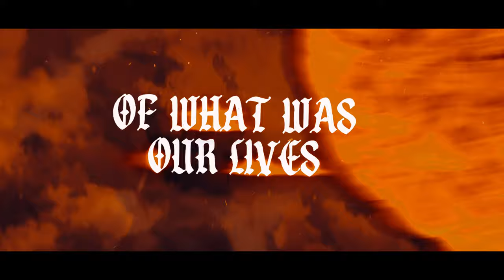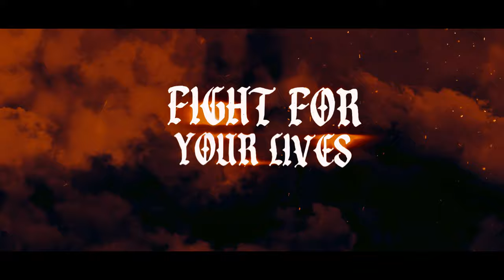RIGORIOUS - Fight For Your Lives (Official Lyric Video 4K) 2023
This is the first single taken from their upcoming album NIGHT OF RETRIBUTION. The song features Argentinian bass monster Ignacio López who is very well known from his work with SKILTRON!

RIGORIOUS present a powerful and driving mixture between Heavy and Power Metal spiced with synthesizers and orchestral elements! NIGHT OF RETRIBUTION, which will be out November 10th, was produced, mixed and mastered by none other than GRAVE DIGGER singer Chris Boltendahl @ renowned Graveyard Studio!

RIGORIOUS are:
Lukas Remus - Vocals
Christopher Blankenaufulland - Guitars, backing vocals
Lukas Famula - Guitars
Sebastian Kanczok - Bass, backing vocals
Paul Reil - Drums
Ignacio López -Bass

FIGHT FOR OUR LIVES
(Music & lyrics: Lukas Remus, Christopher Blankenaufulland, Lukas Famula, Sebastian Kanczok, Paul Reil)

Fresh from the fire
Our helmets and swords fortified
Faces are stained from the ashes
and long for the night

He´s attempting to fight for
Fight for what is right
Oh, through the night
the clashing of swords will be heard

Fight, Fight for your lives
And justify the right to survive
Tonight, we must arise
Rise from the shadows of our lives
Rise from the shadows of what was our lives

Into the dawn of the new day
Our Legions will march
Victory we be our reason
to live and to charge